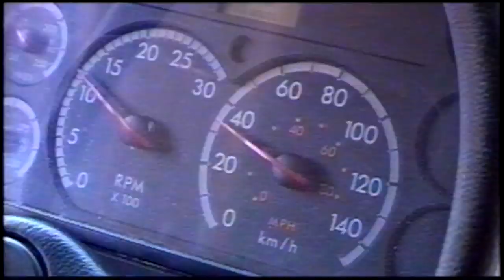12. Karv l'anti gala 2004 et 2005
J’ai eu la chance et l’honneur d’animer les 2 premières éditions de Karv, l’anti.gala. Quelle expérience extraordinaire. C’est toujours un grand plaisir pour moi de travailler avec et pour les jeunes et de pouvoir lâcher son fou dans l’univers de la télé jeunesse. Merci à Zone 3.